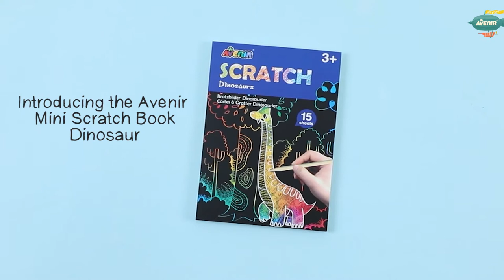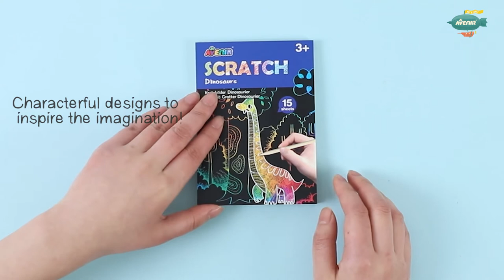Avenir - Scratch Book - Dinosaurs